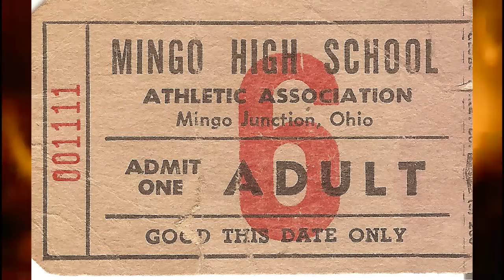1977 Mingo High School Indian Football 2nd Half vs Shadyside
Tape marked 2.